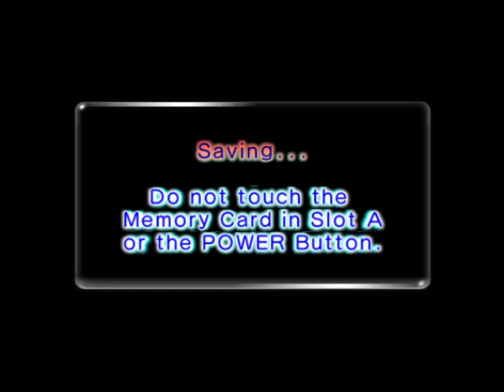Pikmin 2 (w/ Bikdip) - E8 - Cave of Spidoiders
We do a much less shitty dungeon than last time.